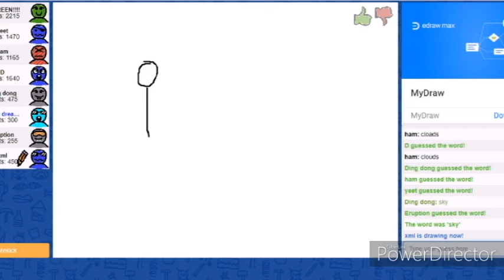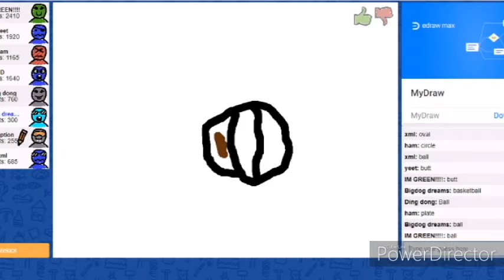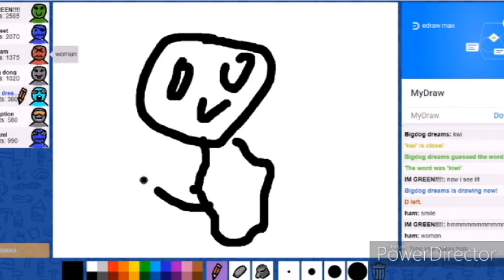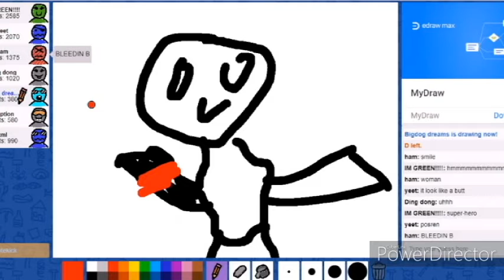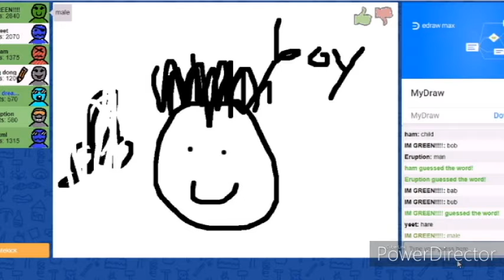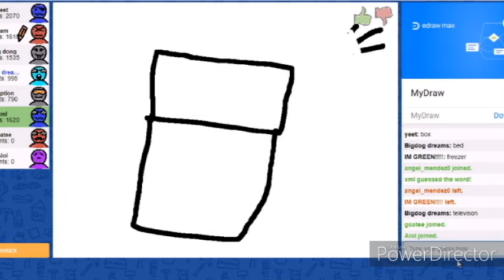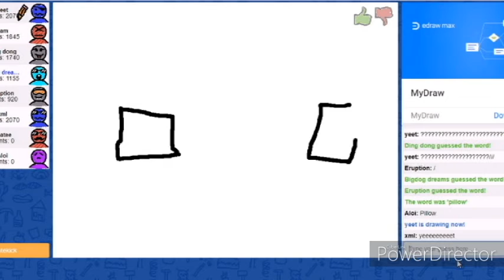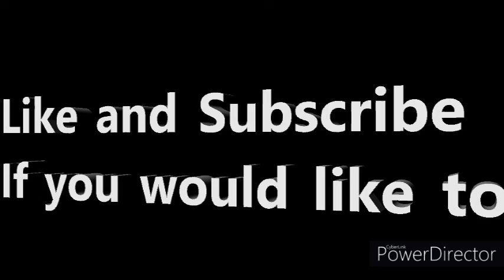First scribble.io video(pls read description before you start)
Scribble.io is a game where you draw different things and other people have to guess what you are drawing. It is very easy to understand once you get the hang of it. Hope yall enjoy!